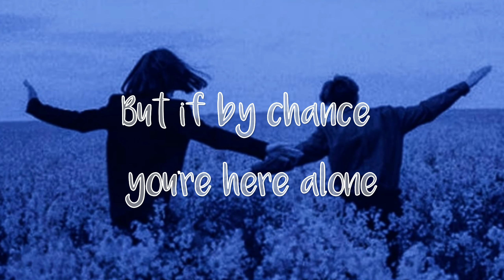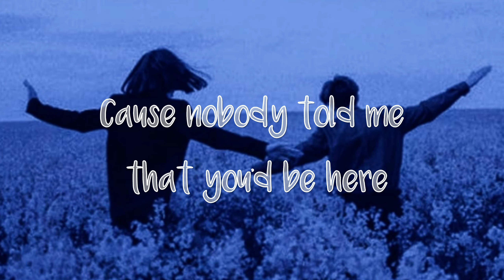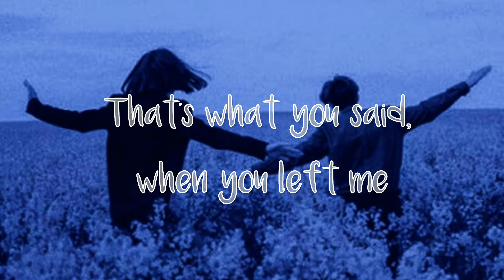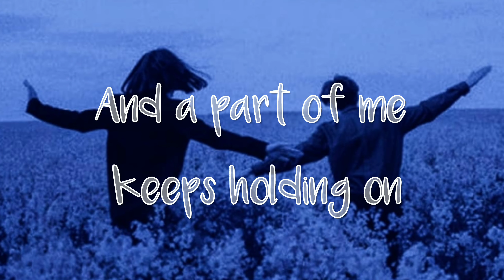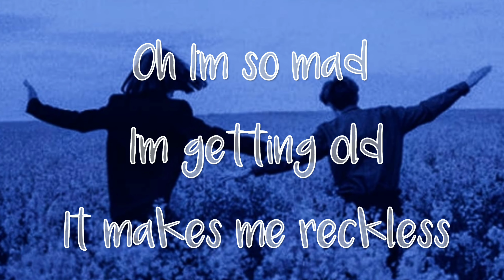When We Were Young - Adele (lyrics)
My God this reminds me, of when we were young

We were scared of getting old

And I'd swear you moved overseas

It's hard to win me back

pic credit -grxngebliss (insta)